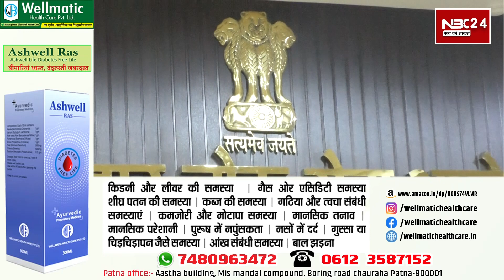BPSC से Teacher बहाली के दूसरे चरण के लिए आज से भरे जाएंगे फॉर्म,यहां जाने Exam Pattern से जुड़ी बात